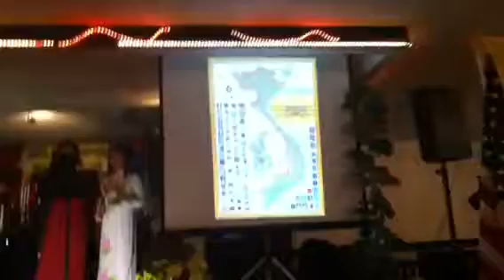Cám Ơn Anh / Hợp Ca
Các phu nhân của các cựu chiến binh
quân lực VNCH đã từng là em gái hậu phương,
người tình nay là những người vợ đã từng
chia xẻ nhưng giờ phút thập tử nhất sinh
cũng như những giây phút hạnh phúc trong thời chiến,
thời bình. Hôm nay đứng chung một sân khấu
để cám ơn người chiến binh VNCH